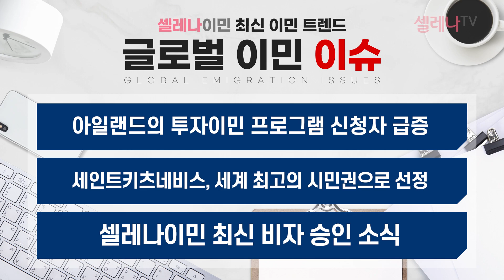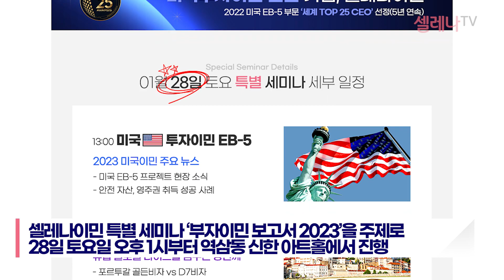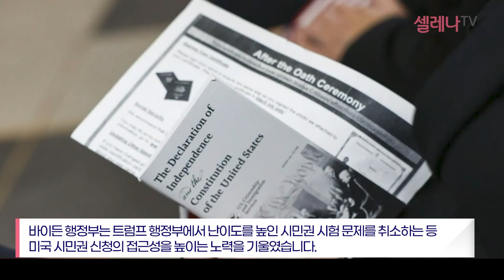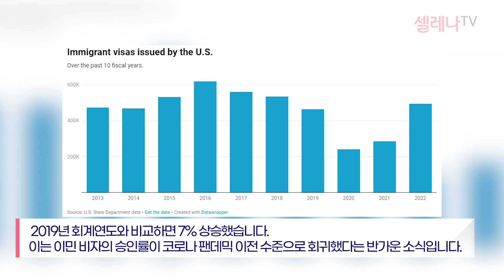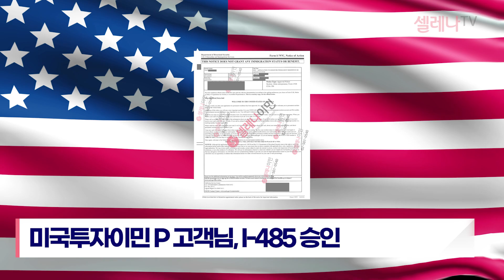2023년 1월 이민 뉴스 / 셀레나이민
셀레나이민 1월 이민뉴스입니다.

00:00 summary
00:51 intro
02:39 미국 이민 뉴스
05:20 유럽&시민권 이민 뉴스
08:50 비자 승인 뉴스
09:35 outtro

ㅡ